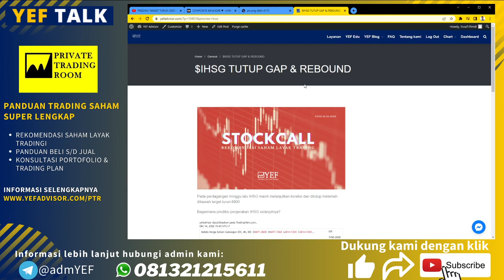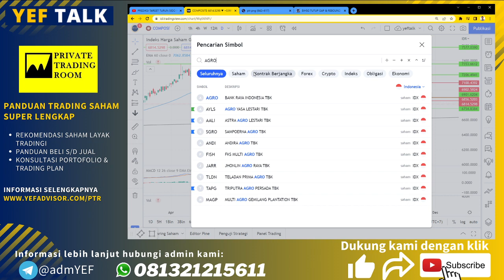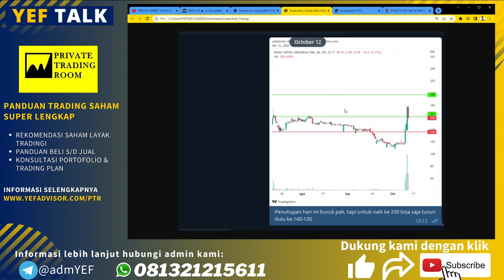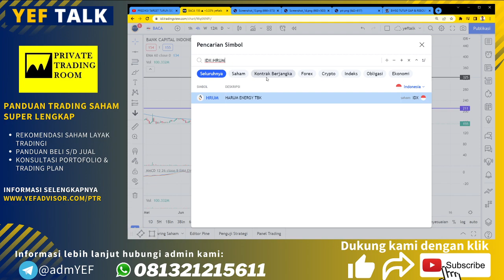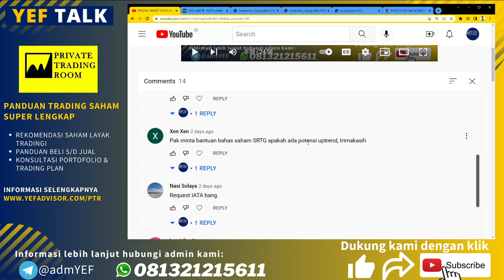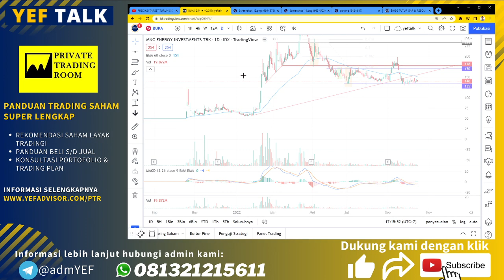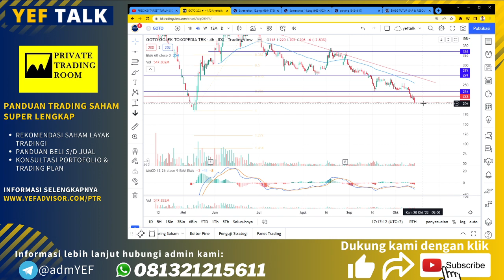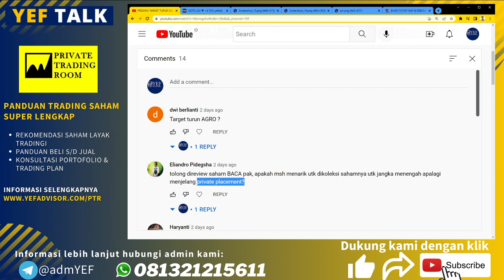Harga saham $GOTO & $BUKA Kompak Lanjut Downtrend? YEFTalk Edisi 16 Oktober 2022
Pada perdagangan terakhir harga saham $GOTO & $BUKA Kompak downtrend

Berapakah target turun keduanya?

Pada YEFTalk edisi kali ini akan dibahas bersama saham $AGRO $SRTG $BACA $IATA dan lainnya